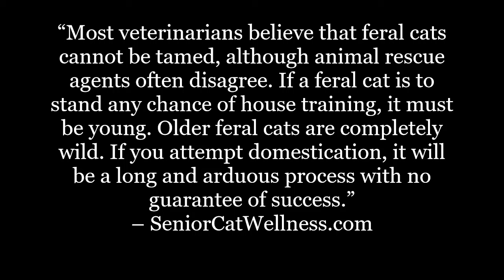Can A Feral Cat Become A House Cat?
Is it possible to turn a feral cat into a loving family pet? Can it be done with relative ease? Or is it simply too much of a challenge with no guarantee of success?

In this material we’ll dissect this topic and provide you with an abundance of information and several educational steps that can potentially place you on the winning side of this tough task.

IMPORTANT LINKS...

Facebook.com/seniorcatwellness
Twitter.com/cat_wellness
Pinterest.co.uk/SeniorCatWellness